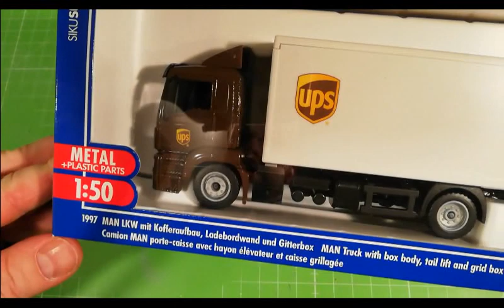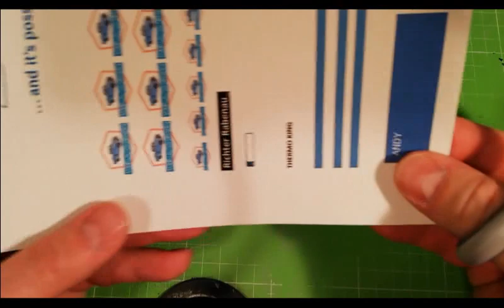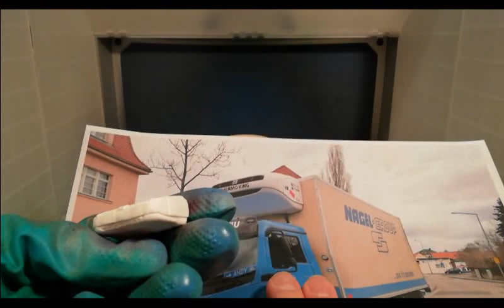#46 MAN Koffer LKW von Siku Umbau nach Kundenwunsch Kommentar auf deutsch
Einzelne Schritte beim Umbau eines SIKU LKW 1:50 nach Kundenwunsch

Video #46 MAN Koffer LKW von Siku Umbau nach Kundenwunsch

Über Anregungen und Feedback von Euch würde ich mich sehr freuen. Wenn jemand alte Modellautos loswerden möchte kann er mir das gern schicken.
Adresse:
Modellautos-Dresden
Falk Seltmann
Papstdorfer Str. 35-37
01277 Dresden

Material zum Restaurieren (Werbung):
Strasssteine für Lampen
Dreml Multitool 3000
Autosol Chromglanz
Molotow Chrome Stift
Molotow Farbstifte
Airbrush Absauganlage
Airbrush Set
Metallbohrer 1,5mm